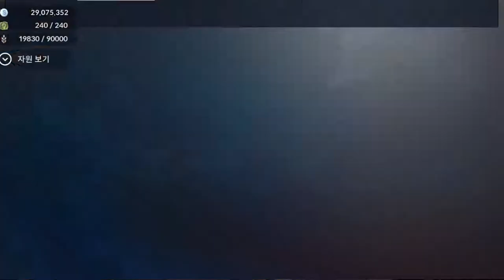검은사막 모바일 낚시 8회 12 19 Black Desert Mobile